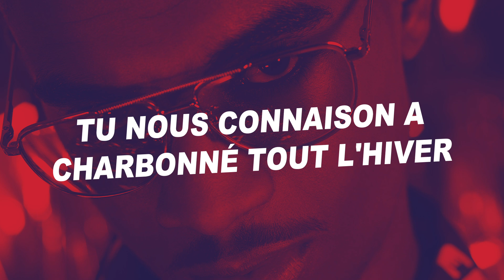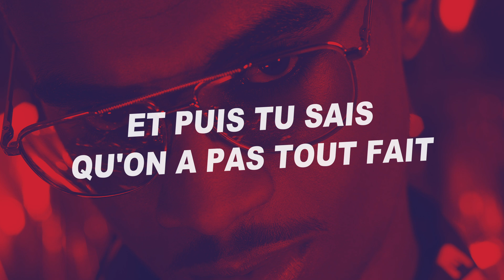Timal - Copilote (Paroles)